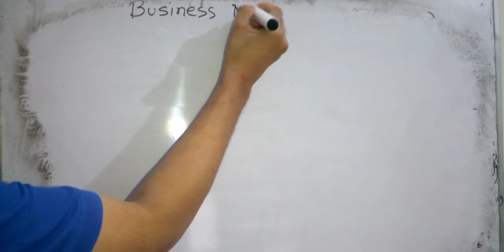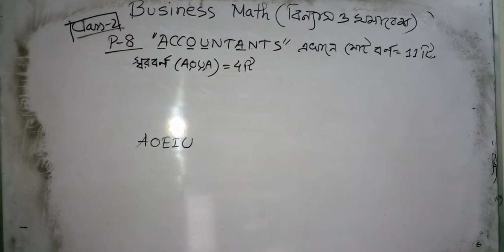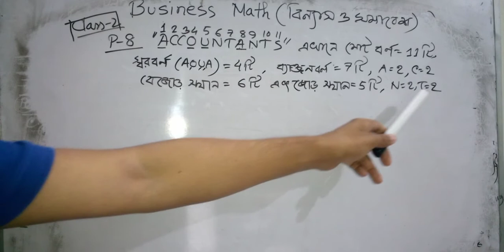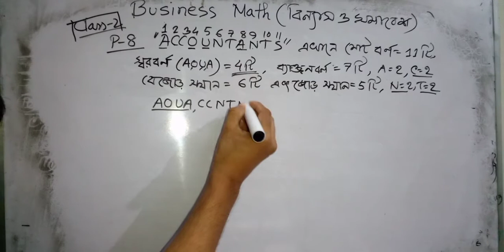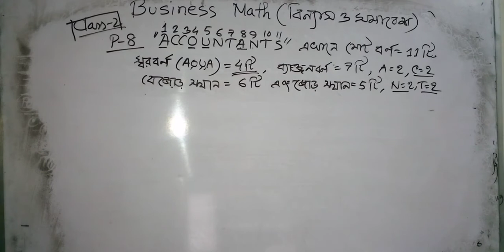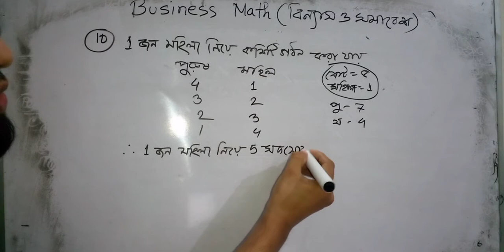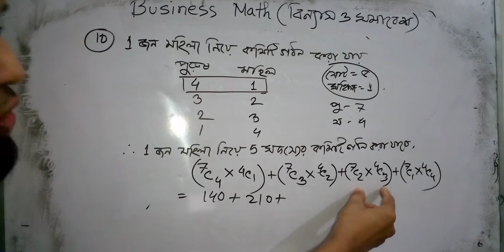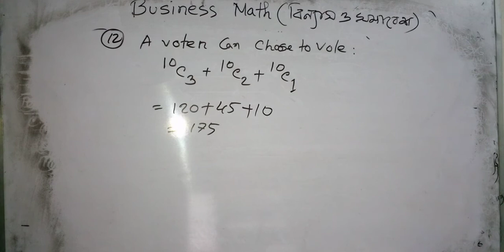বিন্যাস ও সমাবেশ ক্লাস ২(Business Math)